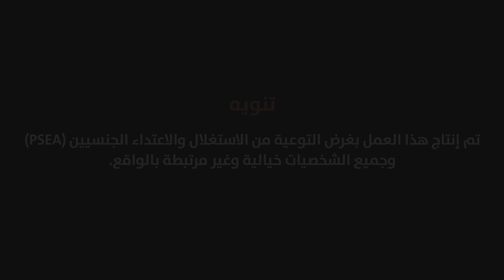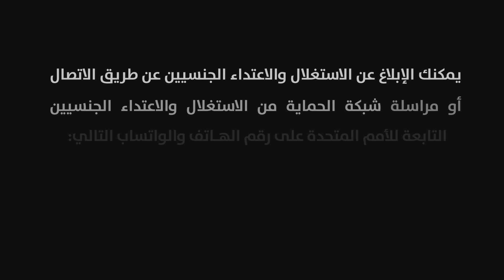لا مبرر للصمت! لا للتسامح، وبلّغوا..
الاستغلال الجنسي سبب موجب لإنهاء العمل ويجب الإبلاغ عنه!
نـود أن نؤكد لكم أن الإبلاغ عن حالات الاسـتغلال والاعتداء الجنسيين هو إبلاغ سري للغاية وآمن ويسهم في منع الاستغلال والاعتداء الجنسي.

يمكنك الإبلاغ عن الاستغلال والاعتداء الجنسيين عن طريق الاتصال أو مراسلة شبكة الحماية من الاستغلال والاعتداء الجنسيين التابعة للأمم المتحدة على رقم الهاتـف والواتساب التالي: 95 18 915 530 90+